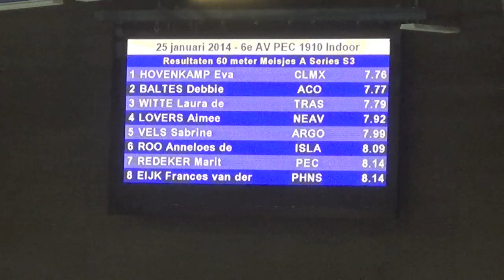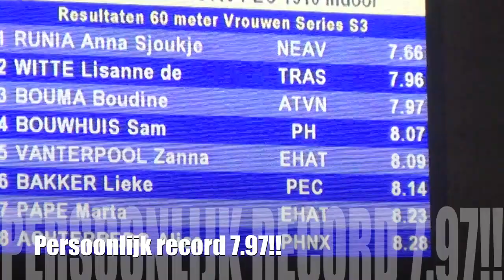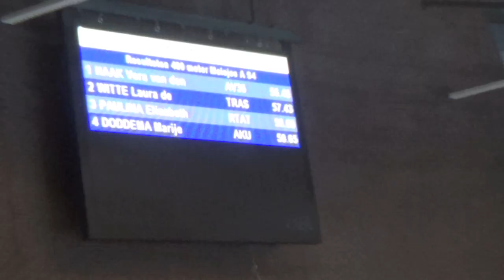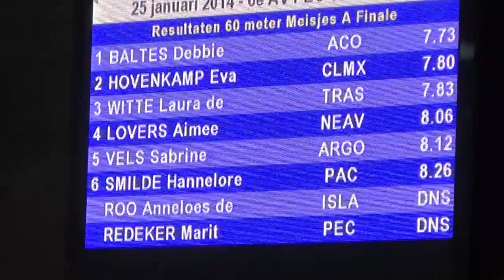Laura & Lisanne (TDR) De Witte ,Trias Heiloo ,verbeteren records op 60 en 400 mtr in Apeldoorn